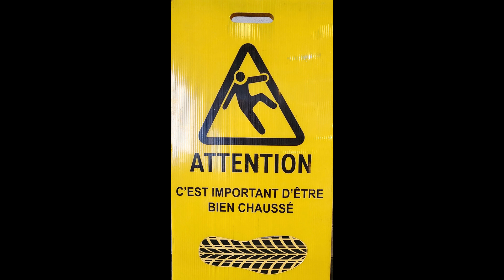FINN COMFORT AH 2023-24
POUR DÉTAILLANTS & PROFESSIONNELS DE LA SANTÉ AUTORISÉS SEULEMENT

Voyez la collection Canadienne de Finn Comfort pour les saisons automne et hiver 2023-24.

Pour plus d'informations ou si vous désirez voir la collection en showroom, contactez-moi.

Bon visionnement !!